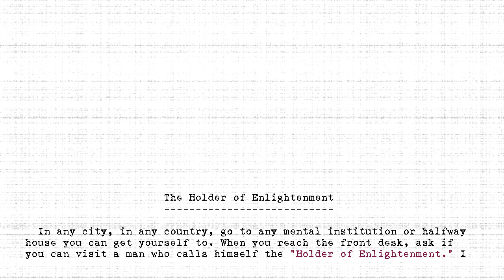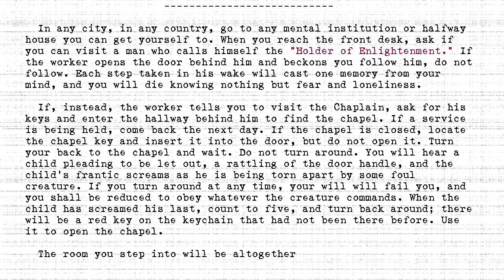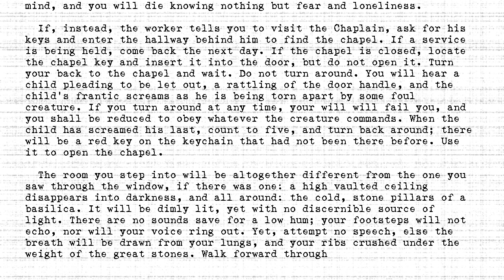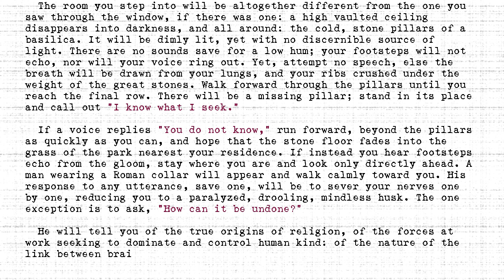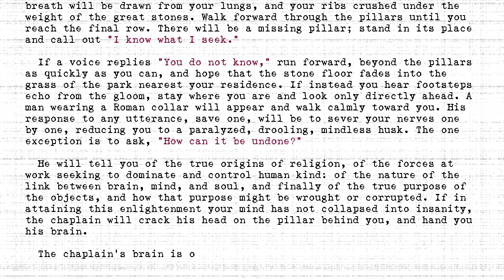The Holders - #482 - Holder of Enlightenment